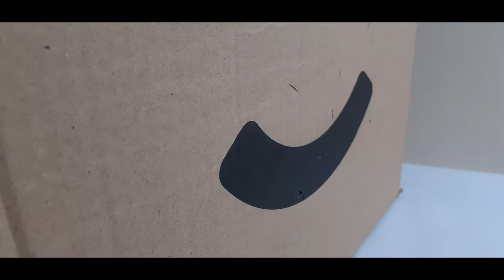how to make ninja weapon at home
In this video, we make an interesting ninja weapon with the help of  ice cream stick and  metal blade.